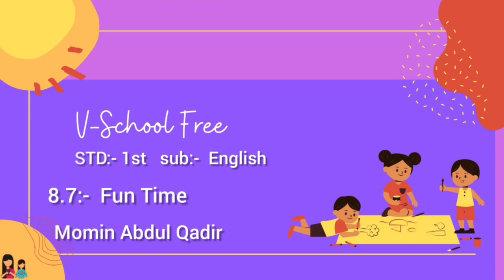1st | Eng | Chap No 8.7 | Fun Time | V2 | VSchool